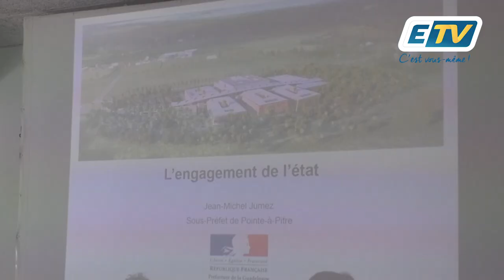Des isolateurs parasismiques pour le nouveau CHU